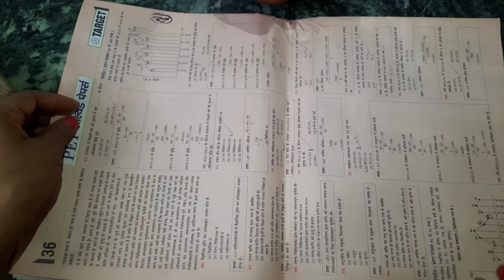गरम प्रस पर ब्रश रखते ही चौक जाएंगे/ kitchen tips/ cleaning tips/ New tips 2024 / hack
गरम प्रेस  पर ब्रश रखते ही चौक जाएंगे/kitchen tips/cleaning tips /New tips 2024/hack